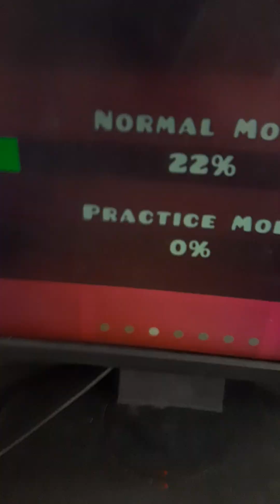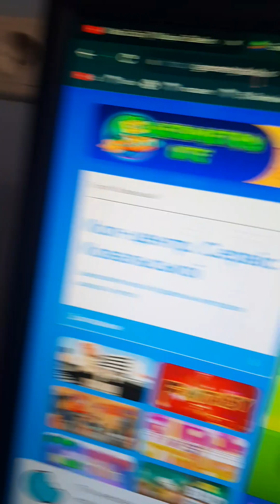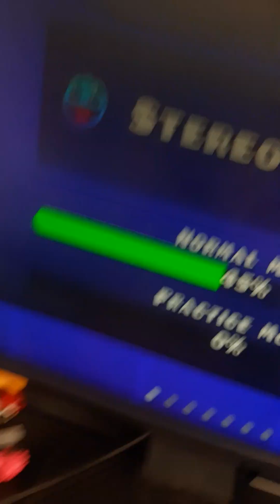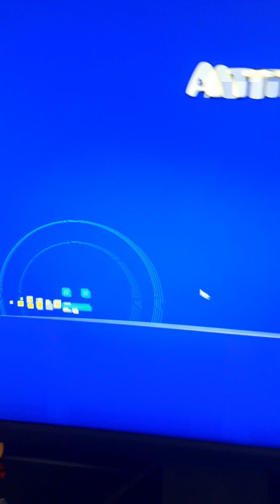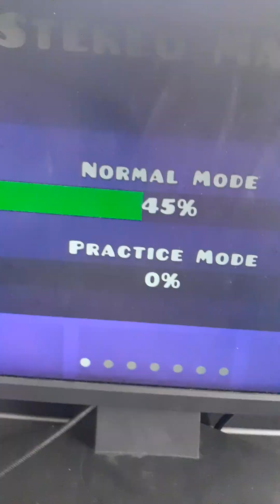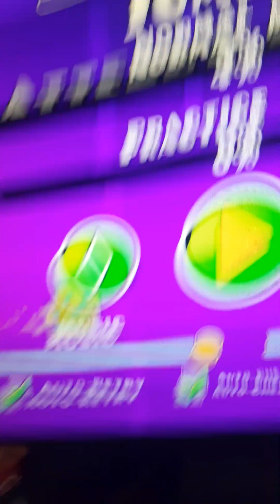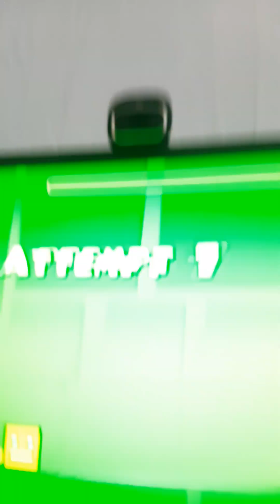geometry dash on pc